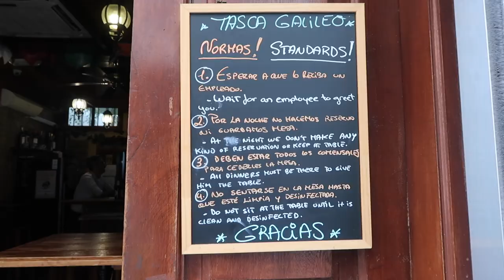Vlog - Un giorno nella mia vita (a Las Palmas)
Esther's Instagram: esthergloriaoficial